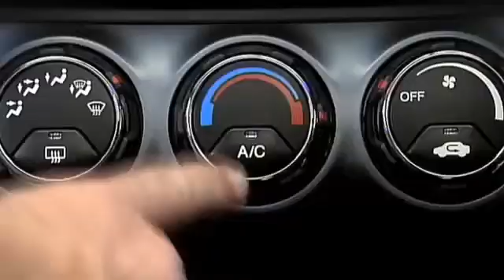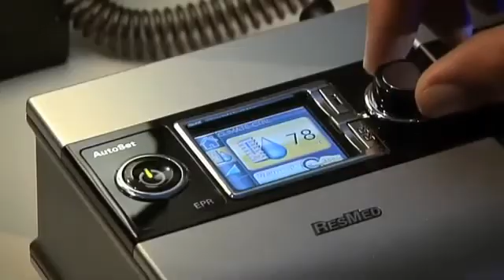What is Climate Control ResMed S9 CPAP Machines by 1800CPAP.COM.mp4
Climate Control

H5i Humidifier Included with this purchase

ClimateLine Heated Tube Included with this purchase

S9's Climate Control system intelligently adapts to your environmental conditions and delivers optimal temperature and humidity right to the mask. It protects you from rainout without compromising humidity and provides the most comfortable therapy possible.

S9's Exclusive Climate Line Heated Tube The ClimateLine heated tube is the key technology in the Climate Control system. It contains revolutionary technologies never before seen in CPAP tubing that enable the delivery of Climate Control and unsurpassed patient comfort. The ClimateLine tube includes a sensitive heating circuit, which is automatically controlled by the Climate Control algorithm to deliver a constant comfortable temperature at the mask. Located at the mask end of the tube, a sensor measures the temperature of the air leaving the tube. Unique to ResMed, this feature offers complete temperature and comfort control. check it out